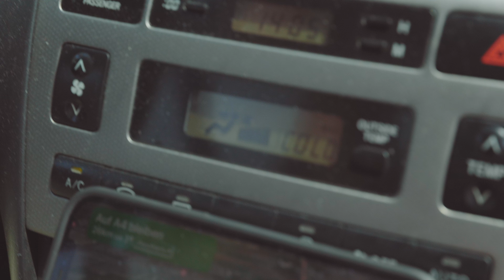vacation on LAKE GARDA - MALCESINE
had a beautiful summer week at the Lago di Garda with friends!